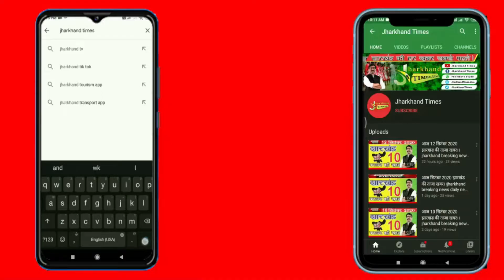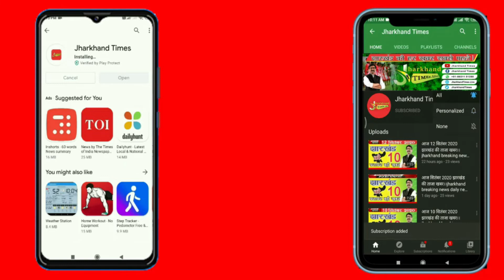Jharkhand Times : विधायक अंबा प्रसाद कस्तूरबा विद्यालय का किया निरीक्षण, मृतिका के परिजनों से मिली!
Jharkhand Times : उड़ीसा के पुरी में राष्ट्रीय कोलियरी मजदूर यूनियन इंटक के चल रहे तीन दिवसीय अधिवेशन में शामिल होने गई स्थानीय विधायक अंबा प्रसाद  सोमवार को झारखंड  लौटने के बाद बड़कागांव प्रखंड पहुंची। कस्तूरबा गांधी आवासीय बालिका विद्यालय में रविवार सुबह हुई घटना के मृतिका छात्रा निशा कुमारी के  परिजन से बादम  पहुंचकर मुलाकात की।